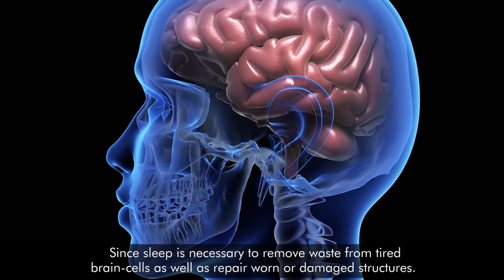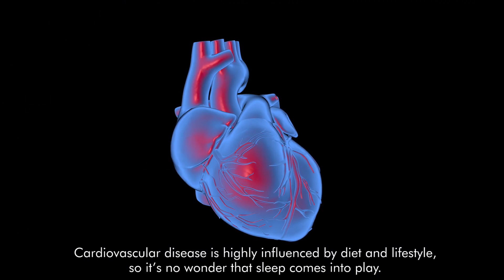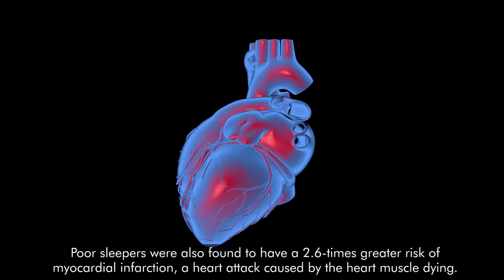Things That Happen To Your Body When You Don't Get 8 Hours Of Sleep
If you’ve ever spent a night tossing and turning, you already know how you’ll feel the next day — tired, cranky, and out of sorts. While you sleep, your body is conducting countless activities, including growth and cell repair. It also works on restoring energy and nutrients to worn out muscles and tissues.
Sleep also balances out hormones and supports your immune-system while working to supporting memory function.
Here are 5 conditions directly caused by too little sleep.

1.Alzheimer’s
Since sleep is necessary to remove waste from tired brain-cells as well as repair worn or damaged structures. If this isn’t done properly, cognitive decline, dementia, and other brain conditions may occur. In fact, in 2013, researchers at Johns Hopkins University found that skipping out on sleep is one of the possible causes of Alzheimer’s disease.
In one study Participants who experienced poor sleep frequently were found to have higher quantities of beta-amyloid deposition in their brains on PET scans.
Poor-sleep prevented the brain from clearing up beta-amyloid “waste”, leading to a higher incidence of cerebral disease.
2.Obesity and Diabetes
Researchers at the University of Chicago have proved that poor sleep is linked to obesity, and ultimately, diabetes.
They found that too little-sleep led to fatty-acid buildup, which impacted both metabolism and insulin sensitivity. By analyzing the sleeping pattern of 19 men over 3-nights, researchers found that men who only got 4-hours of sleep had fatty-acid blood levels 15 to 30 percent higher than participants who slept 8.5 hours a night.
Short sleepers also showed signs of pre-diabetes and obesity while people who had more sleep did not.

3.Cardiovascular Disease.
Cardiovascular disease is highly influenced by diet and lifestyle, so it’s no wonder that sleep comes into play.

One study found that two-thirds of those who experienced a heart-attack also suffered from a sleeping disorder.
Poor sleepers were also found to have a 2.6-times greater risk of myocardial infarction, a heart attack caused by the heart muscle dying. They even had a one-and-a-half to four times greater risk of stroke.

4.Lack of Sleep Ages Your Skin
Most people have experienced sallow skin and puffy eyes after a few nights of missed sleep. But it turns out that chronic-sleep loss can lead to lackluster skin, fine-lines, and dark-circles under the eyes.
When you don’t get enough sleep, your body releases more of the stress hormone cortisol. In excess amounts, cortisol can break down skin-collagen, the protein that keeps skin smooth and elastic.

5.Losing Sleep Can Make You Gain Weight
When it comes to body weight, it may be that if you snooze, you lose. Lack of sleep seems to be related to an increase in hunger and appetite, and possibly to obesity. According to a 2004 study, people who sleep less than six hours a day were almost 30% more likely to become obese than those who slept 7-9 hours.